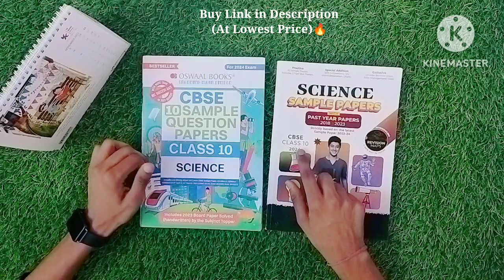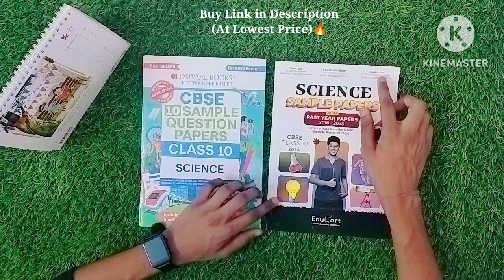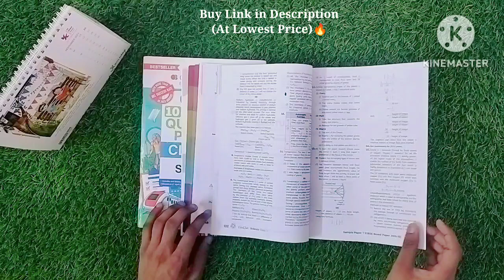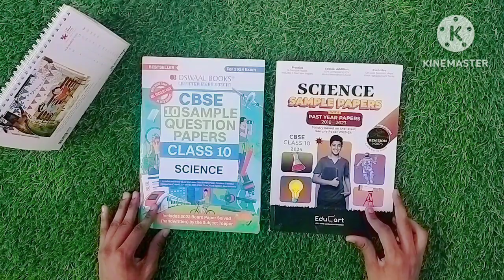😲Oswaal Vs EDUCART Sample Paper||🤔क्या खरीदें ??🔥Class 10 ||2023-24|| Best SAMPLE Paper For Board🔥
Educart CBSE Class 10 Sample Question Papers:- 🔥😎👇✅

Topics covered :-
oswaal vs educart sample paper class 10
oswaal vs educart
which is better oswaal or educart for class 10
oswaal vs educart class 10 2023,educart vs oswaal
oswaal vs educart class 12
educart sample paper
oswaal vs educart class 10
oswaal vs educart class 10 2024
oswaal or educart for class 10
best sample paper for class 10 cbse
oswaal vs educart sample paper
class 10 sample papers review
oswaal sample paper 2023 class 10
class 10
pdf of educart final revision book
final revision book educart
educart final revision book
Class 10 educart final revision book
educart final revision book review
review of educart final revision book
download educart final revision book
how to download pdf of oswaal question bank class 10
educart books pdf download free class 10
educart science book class 10 pdf download
how to download educart sample paper pdf
educart
how to download oswaal books for free pdf class 10
educart final revision book pdf
educart final revision book class 10 pdf
educart final revision book pdf class 10
educart question bank class 10 2022 pdf download
educart vs oswaal class 10
Best sample paper
shorts
shorts Video